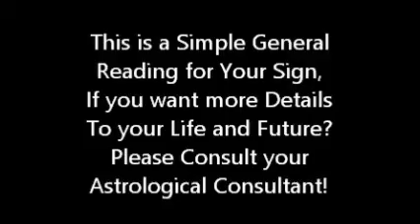Taurus September Daily 2018